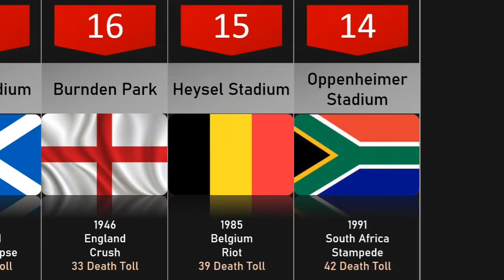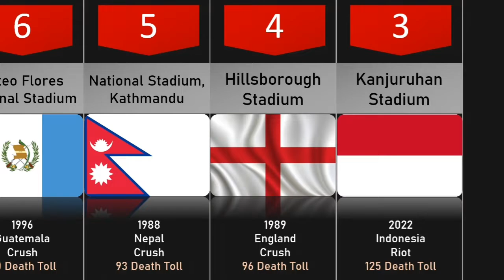Worst football stadium disaster ‼️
This video shows football stadium disaster or soccer stadium disaster

Source: football-stadium dot co dot uk